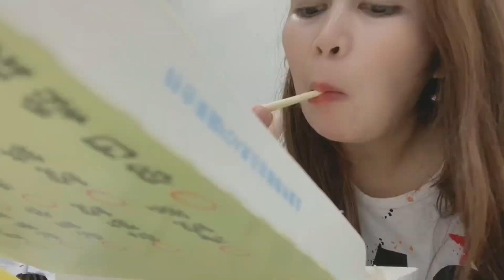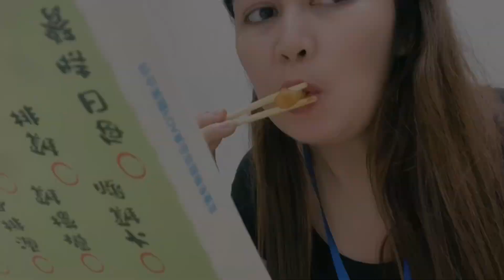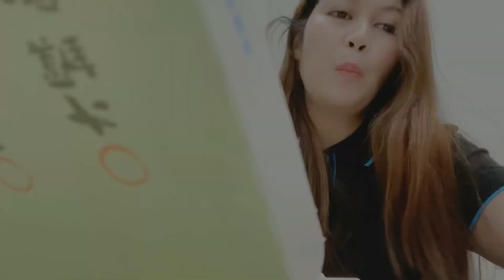UNBOXING NG PIENTANG in TAIWAN or LUNCH BOX from Monday to Friday |Best Ulam| Jojie Llorente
👋🏻Hi Everyone new vlog po tayo share ko lang po ang aming lunch box also know as pientang here in Taiwan☺️hope you like it and